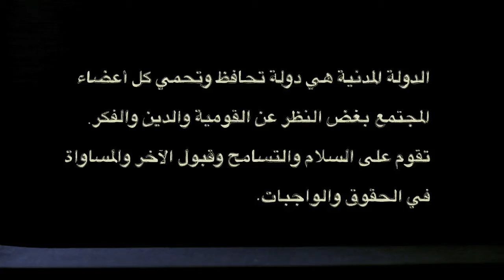مدنية Civic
مدنية Civic - انتاج دولتي By Dawlaty
ما هي الدولة المدنية وهل هي ضد الدين وما هي المفاهيم فوق دستورية؟